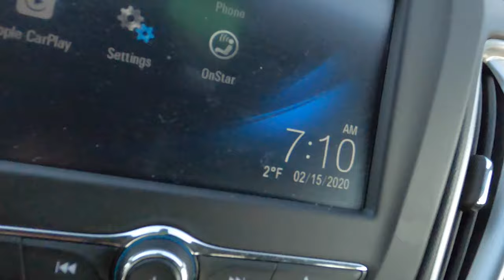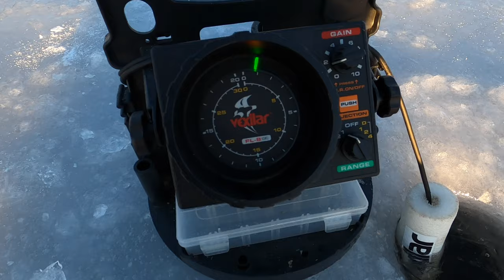Ice fishing on a Mountain Lake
I went ice fishing for one of the first times. It was a little slow but we were able to catch a few through the ice!!

The Gear Used Today:

Friend provided ice fishing gear..

IPhone XS